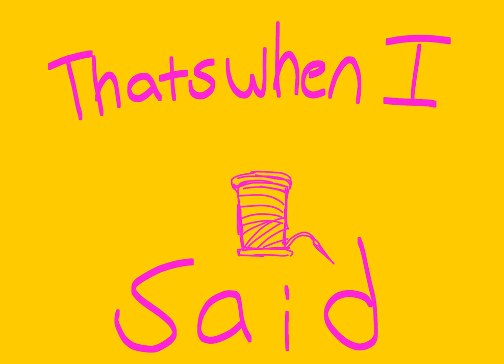[IM SANE](AMV).jazzy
so I made a thing again
song by Axie